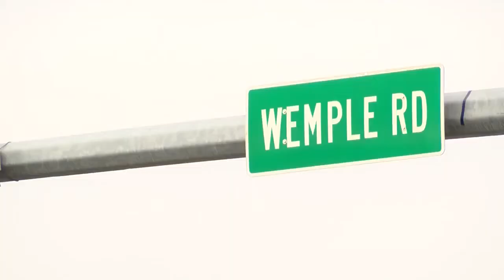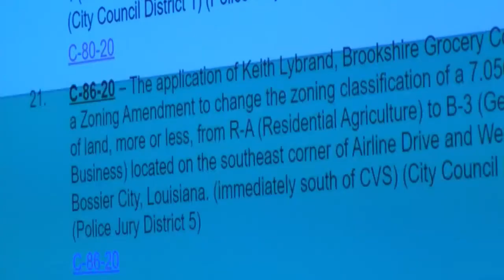Public hearing scheduled over proposed Brookshire’s grocery store in Bossier City